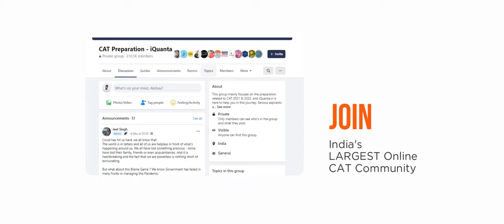Find Your Learning Community - iQuanta | Space Eel Creative - Digital Ad Film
A commercial for iQuanta directed by Gautam Nair and produced by Space Eel Creative.
Producers: Akshay Francis / Priyanka Bhaduri